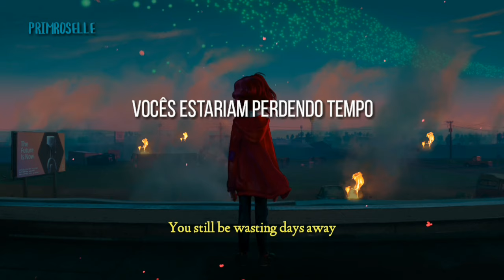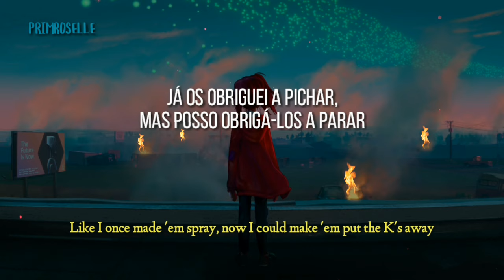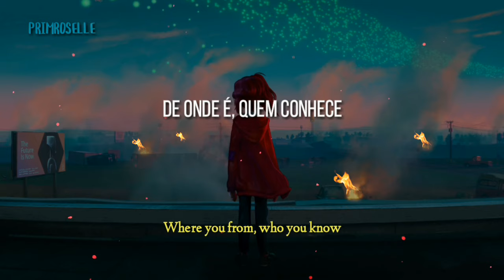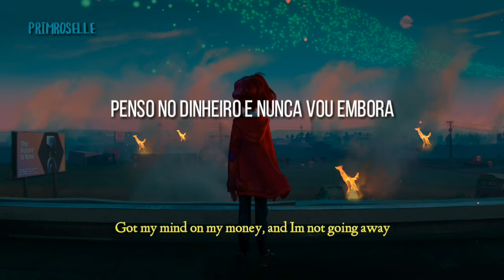A Família Mitchell e a Revolta das Máquinas - Live Your Life (Tradução) | Rihanna, T.I.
Filme: A Família Mitchell e a Revolta das Máquinas
Por: T.I. feat Rihanna

Uma revolta de robôs interrompe a viagem da família. Agora o destino da raça humana está nas mãos dos Mitchells — a família mais estranha do mundo.